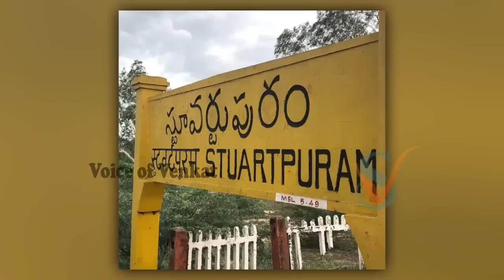టైగర్ నాగేశ్వరరావు ఎలా దొంగతనం చేసాడు ఎలా తప్పించుకునేవాడు | Who Is Tiger Nageswara Rao | Real Story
WATCH :  టైగర్ నాగేశ్వరరావు ఎలా దొంగతనం చేసాడు ఎలా తప్పించుకునేవాడు | Who Is Tiger Nageswara Rao | Real Story